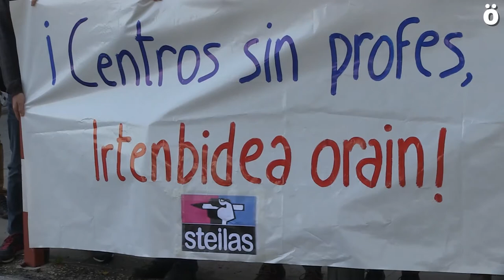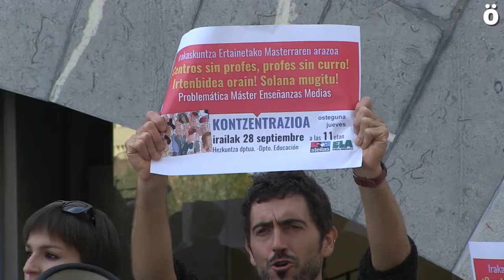Sindikatuek Masterren arazoari konponbidea bilatzea eskatu dute Hezkuntza Departamenduaren aurrean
20 bat pertsona kontzentratu dira Hezkuntza Departamenduaren aurrean. Bigarren Hezkuntza eta lanbide heziketako irakaslei lan zerrendetan postua gorde diezaieten, masterra eta ez masterra tituluak lortzen dituzten bitartean. Urriaren birako beste elkarretaratze bat deitu duteeuren eskakizunak aldarrikatzeko.